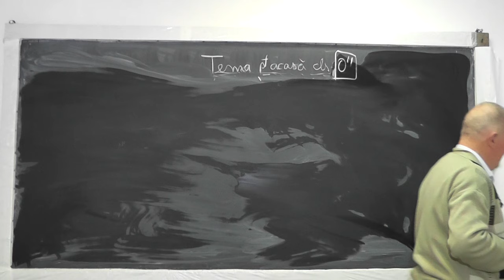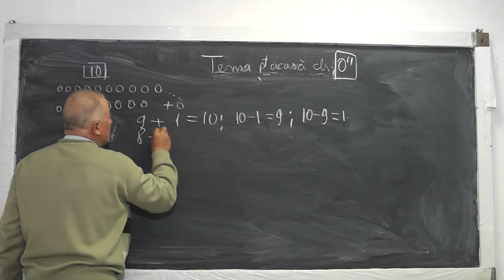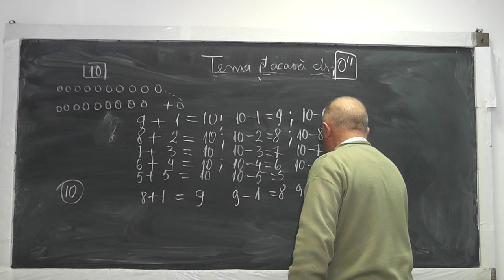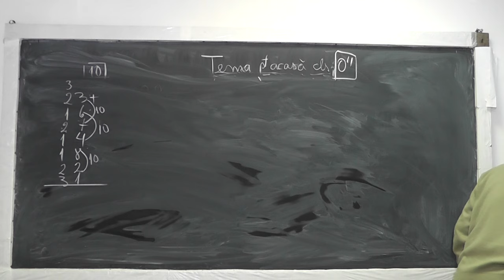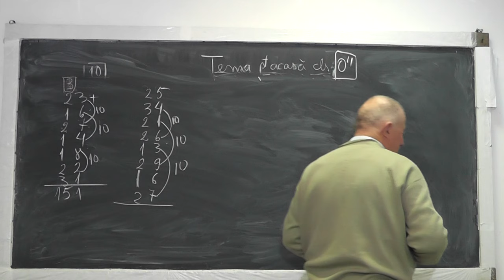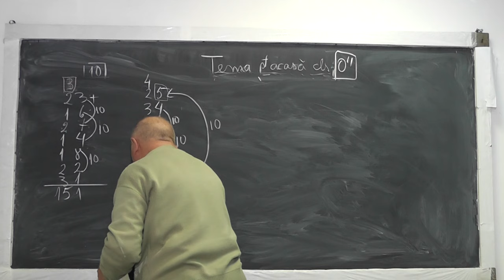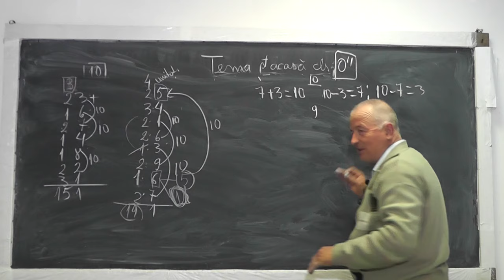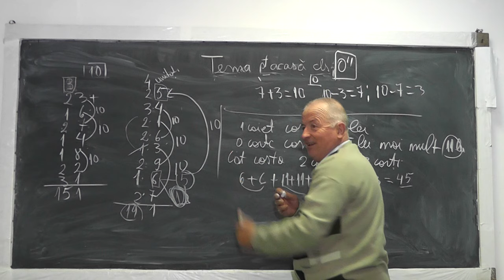Lectia 965 - Facem adunari si scaderi iar apoi probleme in care sa folosim aceste operatii - Clasa 0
Aceste lectii sunt sustinute de voi si daca va sunt utile, as aprecia un Like, Share, Comment - In aceasta lectie de matematica pe care o puteti vedea in direct si pe facem diferite adunari si scaderi iar apoi probleme in care sa folosim aceste operatii la clasa 0.